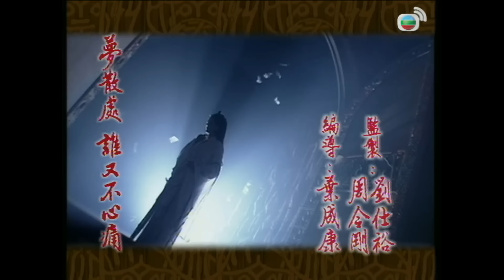TVB យុទ្ធសិល្ប៍លីវចា 22/35 | រឿងភាគហុងកុង និយាយខ្មែរ | TVBCambodiaRomanceComedy | Dark Tales